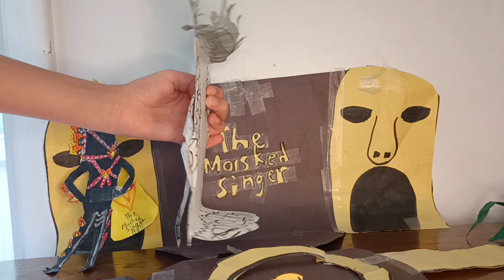The Masked Singer Battles Season 9 Episode 7 Group C Round 1 Battle Royale